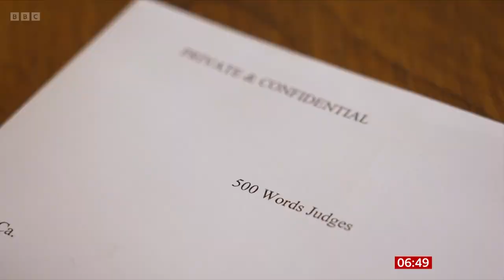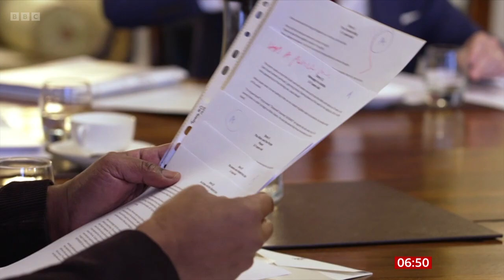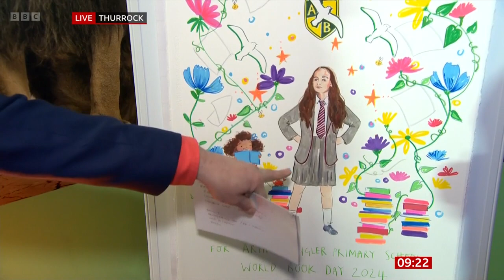World Book Day Celebrates On BBC Breakfast [07.03.2024]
Appearing Was Horrid Henry author Francesca Simon